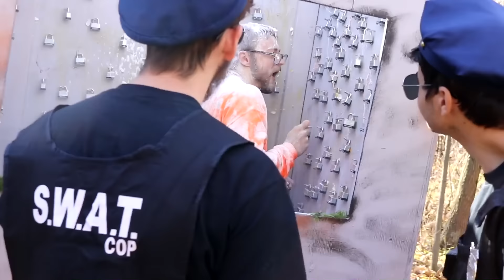1000 Locks but ONLY ONE let's you ESCAPE!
I am stuck in a box with 1,000 locks and only one of them matches with the key that I have. On top of that every 10 locks that aren't correct I get punished!